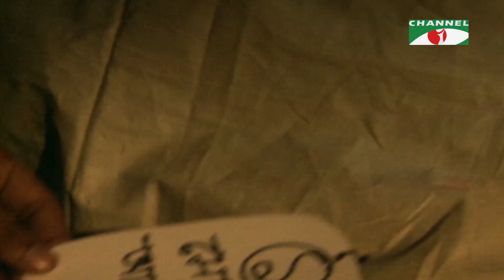জোয়ার ভাটা | Jowar Vhata Ep-122 | Tarin | Fazlur Rahman Babu | Ishita | Shahiduzzaman Selim